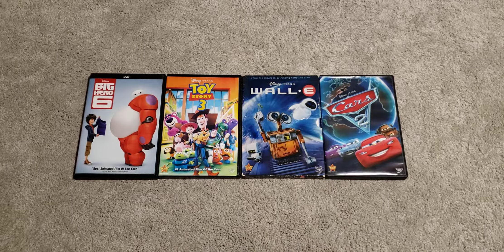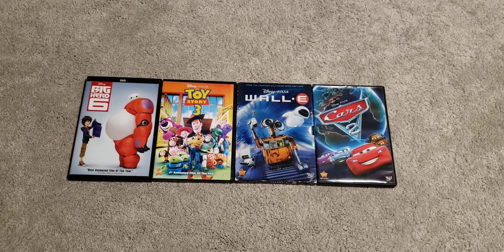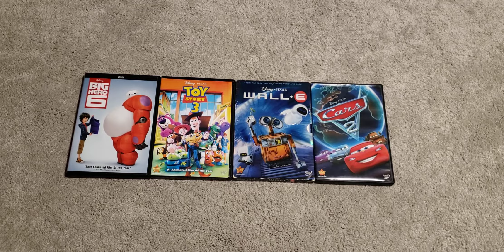Let the Games Begin Soundtrack with Disney Movie Rewards DVD Collection